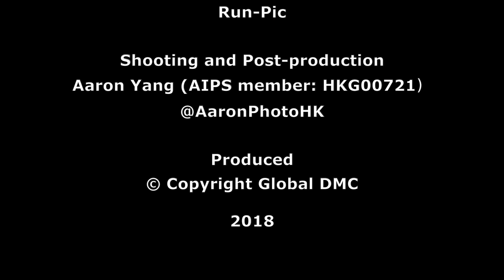Race For Water 2018 - 42K Challenge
【Hong Kong Run Note 64】Pui Tak Canossian College, Sunday, March 18, 2018

To many of us, the access to clean water is a basic need; but to some, it is a luxury. Take on the Challenge to give. It is not just 4.5L of water that you’re carrying, but also a mission! Take on the Challenge to put yourself in their shoes. Race for those who live without access to clean water. Each further step you make, the closer it is for them to access clean water! If you’re willing to turn your power into action, making the access to clean water a reality to everyone. Take on the Challenge NOW!

影片拍攝及後期：Aaron Yang